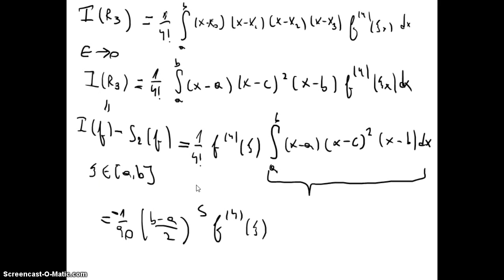28 Integración numérica - Regla de Simpson error caso simple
28 Integración numérica - Regla de Simpson error caso simple